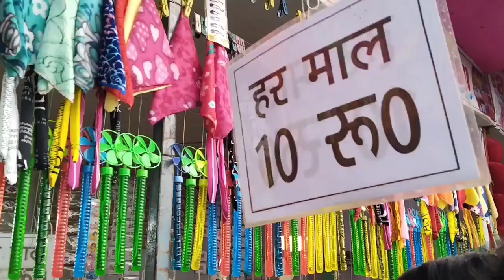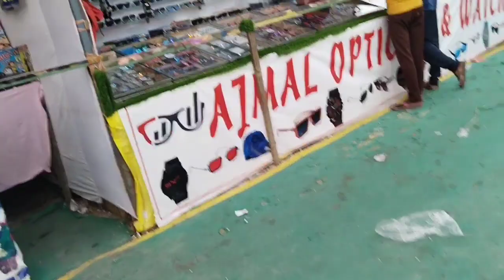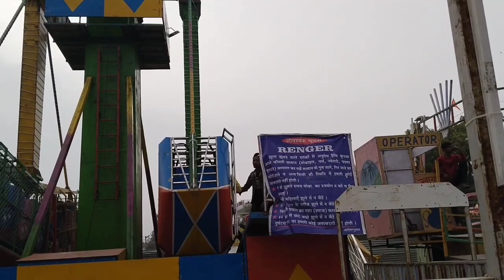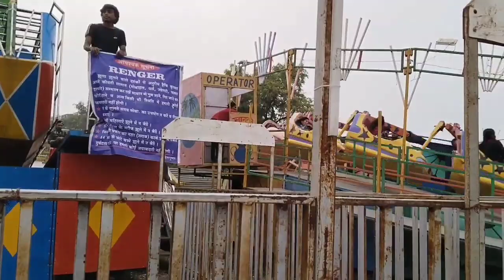ग़ाज़ीपुर जिले का सबसे बड़ा दर्शक मेला 🧑‍🦼| Hamne Jhula Ghanta 🏗️ | Dharmendra D'Souza 🙏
Guys is video me Ghazipur jile me lage mele ka vlog video dikhaya hai ummid hai aapko achchha laga hoga